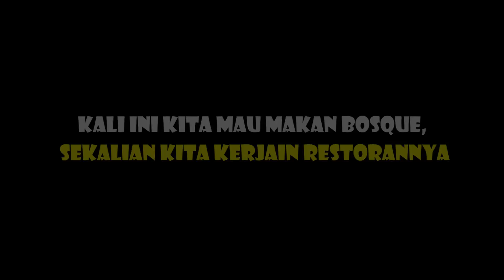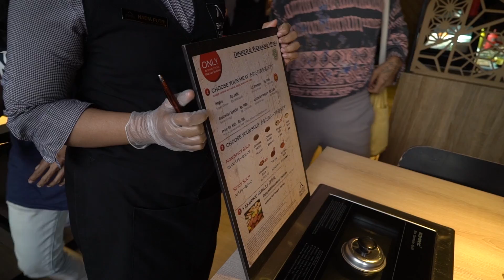PRANK duit RECEH di RESTAURANT terkenal !! Pegel Tangan Ngitung DUIT ..